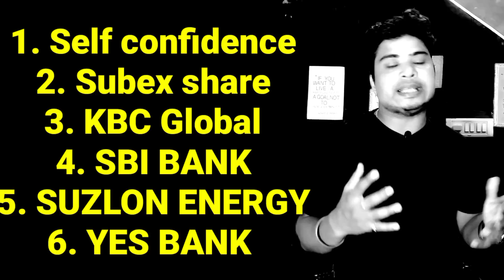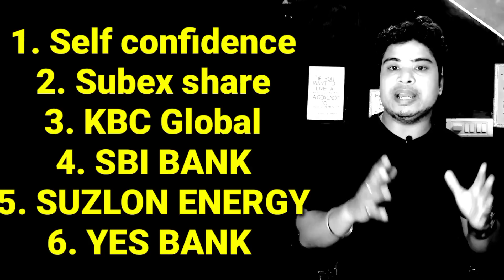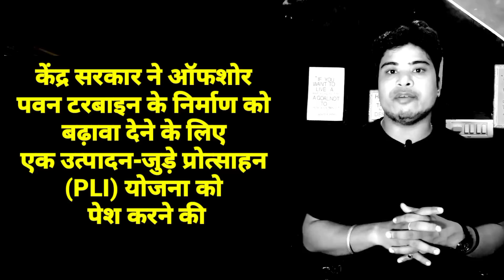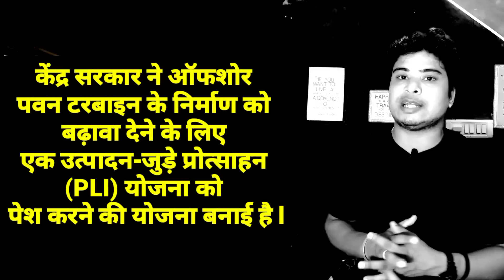yes bank share latest news / subex share latest news / suzlon energy share latest news / kbc global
yes bank share latest news / subex share latest news / suzlon energy share latest news / kbc global share latest news / sbi bank share latest news / yes bank share

/audiolibrary_...